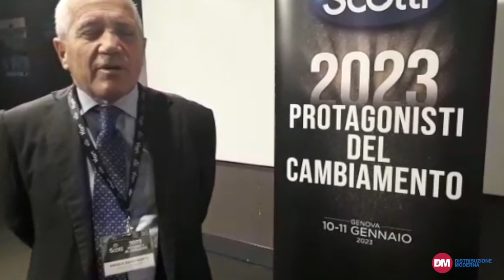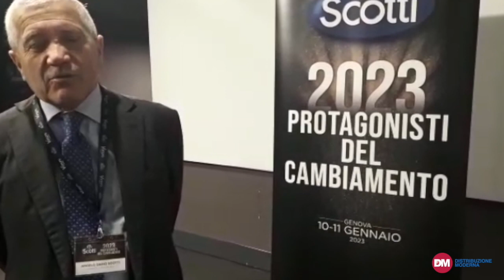Scotti lancia Pasta Venere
Scotti presenta Pasta Venere, un prodotto innovativo composto per il 25% da riso venere integrale e per il 75% da grano duro integrale italiano.
La nuova referenza è stata raccontata ai nostri microfoni dal presidente Dario Scotti.